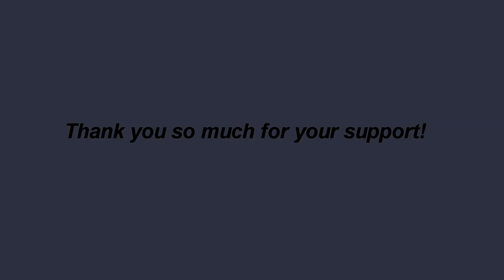Sweet Green Mango Picking For Eating​ Prawns​,Chili Salt | FoRest